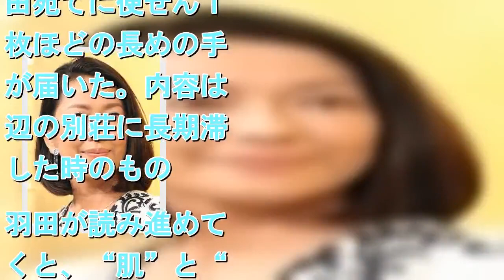羽田美智子 「肌」と「股」を書き間違えた先輩の手紙に…「途中で読めなくなりました」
拡大写真   女優の羽田美智子    　女優の羽田美智子（５０）が５日、日本テレビのトークバラエティー「踊る！さんま御殿！！イライラ爆発！不満だらけの女性が言いたい放題ＳＰ」（火曜後７・５６）に出演。かつて強烈な書き間違いをしたイケメン男性のエピソードを語った。  　その男性は羽田にとってあこがれの先輩で、顔立ちは「Ｘ　ＪＡＰＡＮ」のＹＯＳＨＩＫＩ似で、羽田に手書きの手紙をくれる人だったという。そんな先輩から、夏の長期休暇の際、羽田宛てに便せん１０枚ほどの長めの手紙が届いた。内容は海辺の別荘に長期滞在した時のもの。羽田が読み進めていくと、“肌”と“股”を書き間違えていることに気付いたという。  　そのため「ここに来た一番の目的は股を焼くためだ」と、あってはならない方向性の文章が完成。「真っ赤に焼けた股が腫れていた」といった間違いもあったようで、それを聞いた「ハリセンボン」近藤春奈（３５）は「病気じゃないですか、もう」と即座にツッコミを入れていた。